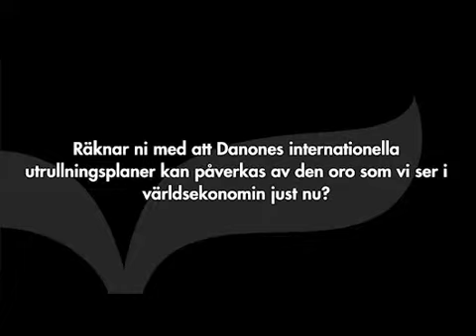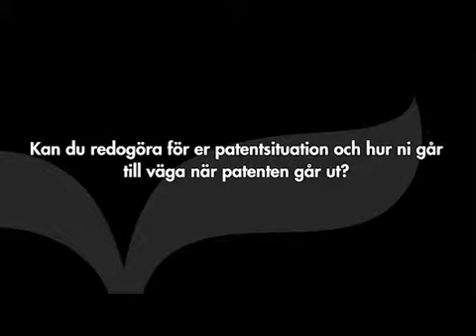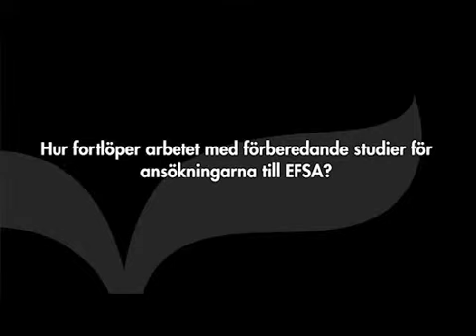Probi - Danones planer ligger fast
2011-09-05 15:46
Probis VD Michael Oredsson svarar på frågor kring hurvida Danones internationella utrullningsplaner kan komma att påverkas av den senaste tidens oro, möjligheterna till fortsatt tillväxt inom området kosttillskott, bolagets patentsituation, arbetet med förberedande studier inför EFSA-ansökningar samt kring vart fokus ligger avseende produktutveckling.